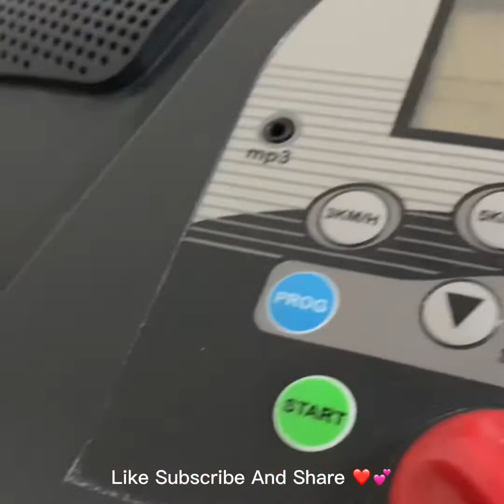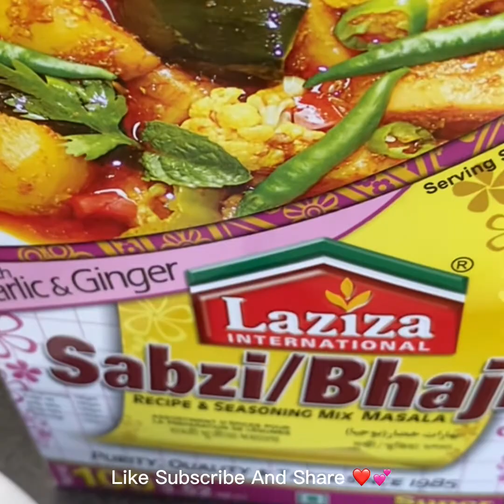TREADMILL WORK OUT/aalu ke parathe/ phul makhane Aur Alsi ke Faide